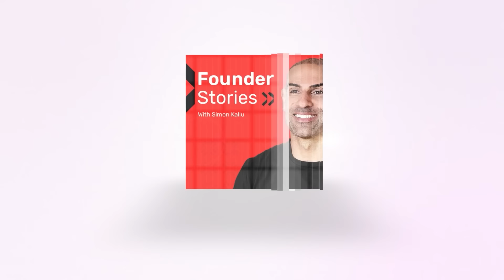E17: Nutrition is simple, Don’t overcomplicate it by James Collier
Targeted and low-competition keywords:
1. Simon Kallu
2. GrowFactor
3. Accountant
4. Accounting
5. Fitness Accountant
6. Health and fitness accounting
7. finance and fitness advice
8. how to build a fitness business
9. Nutrition is simple Don’t overcomplicate it by James Collier
10. Don’t overcomplicate it by James Collier
11. overcomplicate it by James Collier
12. health and fitness accounting
13. fitness accountant
14. Milwaukee accountant
15. tax savings podcast
16. Nutrition is simple it by James Collier
17. grow factor
18. Simon kallu
19. grow factor CEO

Delve into the straightforward realm of nutrition with the insightful guidance of James Collier, Co-Founder of Huel, as he emphasises the simplicity of this vital aspect of our lives.

Join us in unravelling the complexities surrounding nutrition and understanding it as a form of communication with our bodies. Collier sheds light on the common tendency to overcomplicate nutrition and provides valuable insights to help viewers navigate this essential topic with clarity.

Don't miss this episode if you're ready to break down barriers and embrace a simpler, more effective approach to nutrition.

🚀 Ready to skyrocket your financial game? 🚀 Don't just watch – ENGAGE! 🔥

👉👉👉 Dive deep into financial mastery with Simon in a FREE 30-minute 121 Financial Game Plan call!

Perfect if you're a business owner who wants to take control of your finances and generate more cashflow! This shows you how to generate more cashflow with no extra work!

And if you're hungry for more freedom, more moolah, and a lasting impact, our FREE MASTERCLASS is your golden ticket

Ready to level up? Let's grow together! 🚀💡